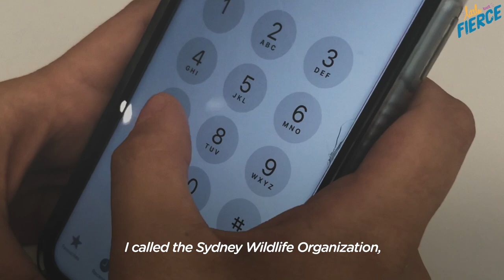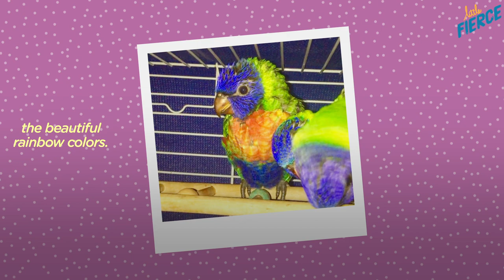Woman Can't Believe She Found THIS in Her Ceiling | Little But Fierce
When Sharon heard strange noises coming from her bathroom, she never expected to find a tiny baby lorikeet in her ceiling! Watch as the tiny bird goes from being a pink, helpless baby to a beautiful, healthy adult.